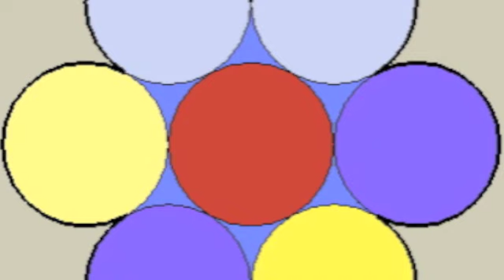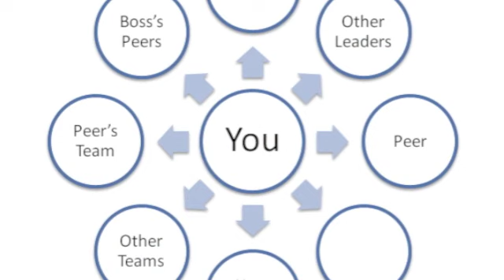Nine Circles - The Rose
Superb Electronica/Synth Track Out Of Holland.
Circa 82